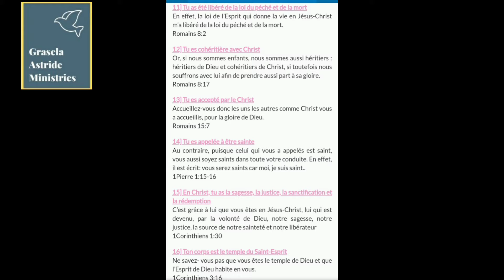PENSEE DU JOUR (QUI ES TU?) PART 1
PENSEE DU JOUR (QUI ES TU?)

Dans cette video nous allows 5ous repondre a center question pertinante.
Qui es Tu ?
Regarde la video jusqu a la fin.